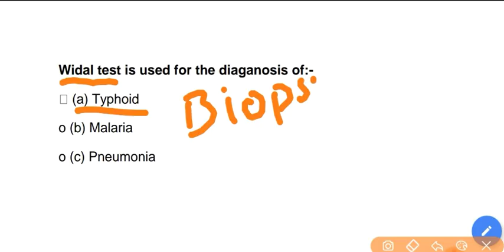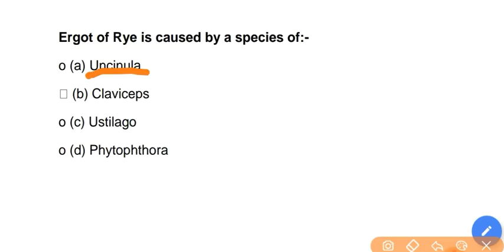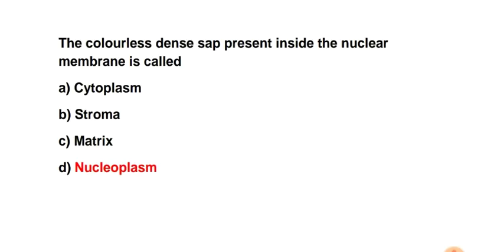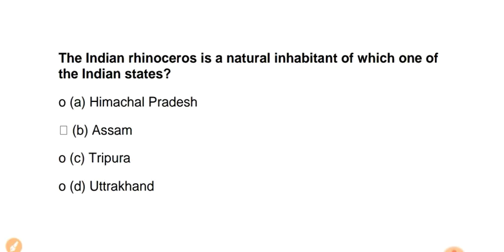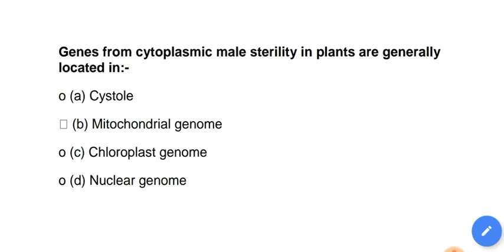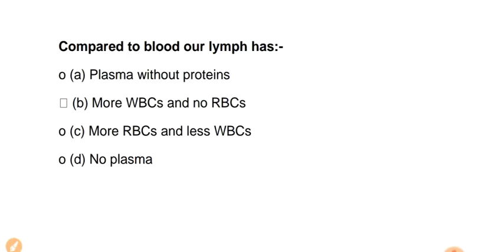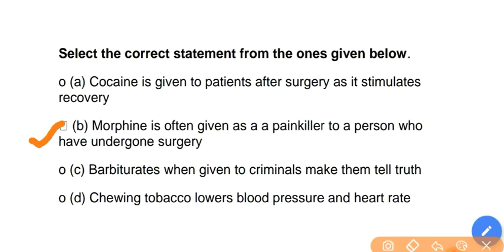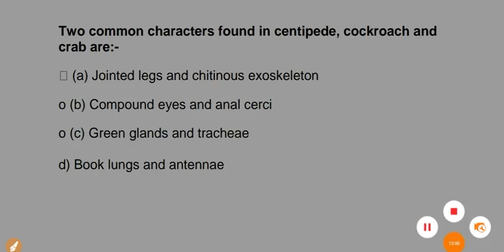APS army public school previous year paper AWES PART-B BIOLOGY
buy previous year 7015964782 only whatsapp

Buy TGT Math Previous Year

Buy Teaching and Research aptitude objective questions

All rounder Study Material: Thehsscadda
Hssc all previous years old paper free pdf

army public school question papers 2019

army public school question papers class 5

awes computer science question paper

prt previous year question paper

books for army public school exam

awes sample papers

awes csb exam books pdf

army public school entrance exam question paper

Video by
Mukesh Bharatiya